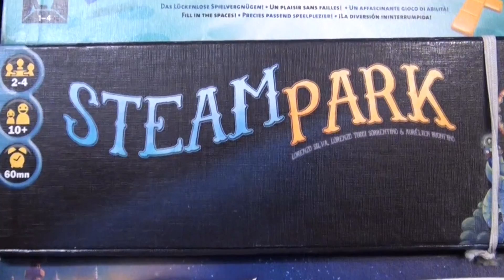TableTopDayVideoAd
A Table Top Day Odyssey in Old Folsom